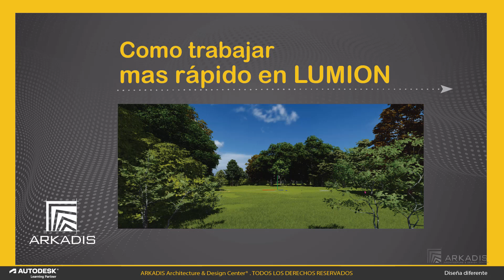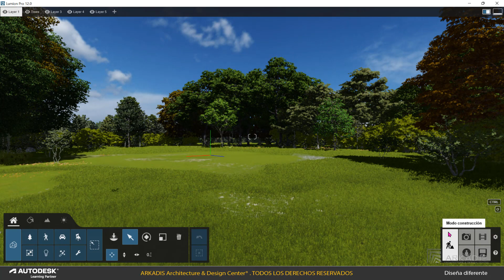Como hago que lumion vaya mas rapido?